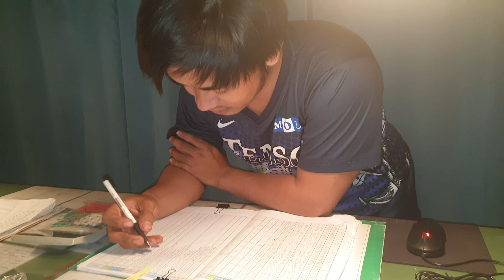KINAKATAKUTAN NG SEAMAN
Ang gagaling naman ng sagutan ng mga kasama ko. Pero aminin nyo, sa misis nyo kayo takot hahaha..